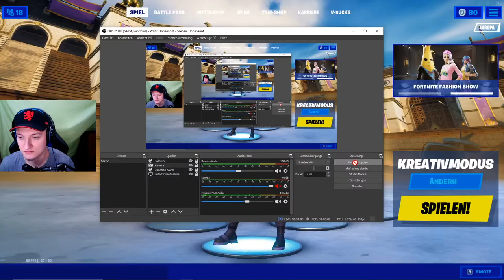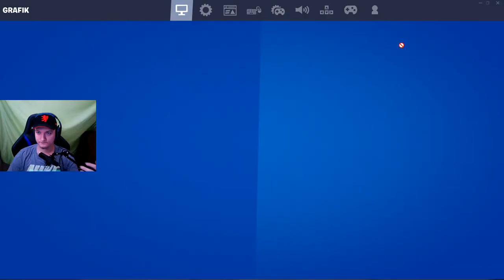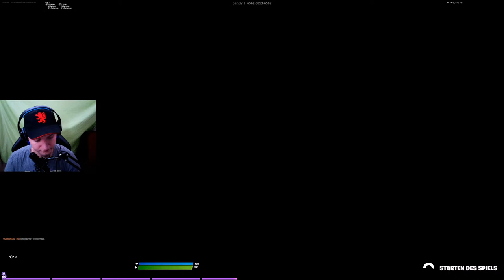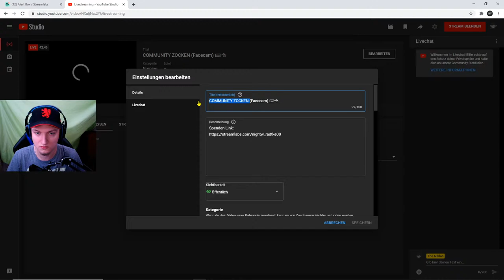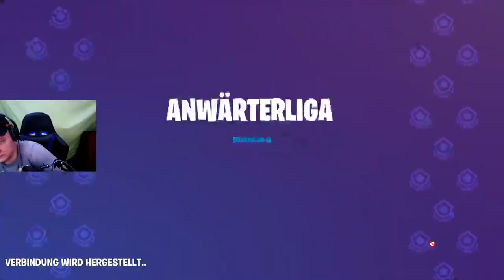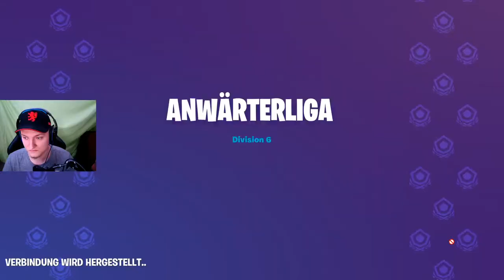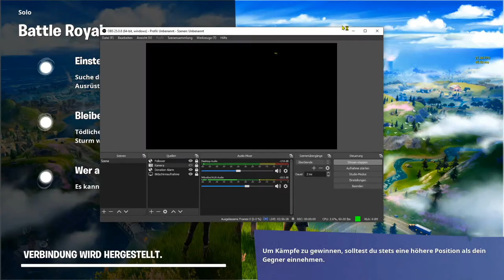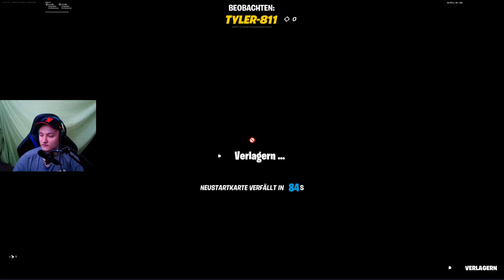Road to Level 100(Facecam) ⌨🖱